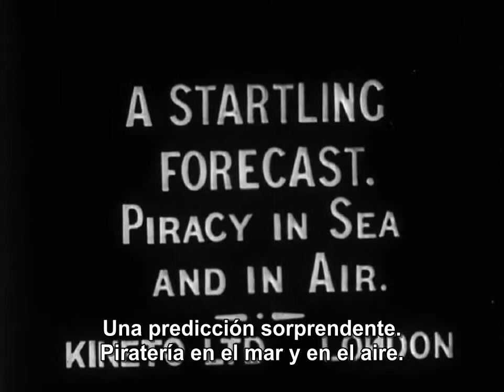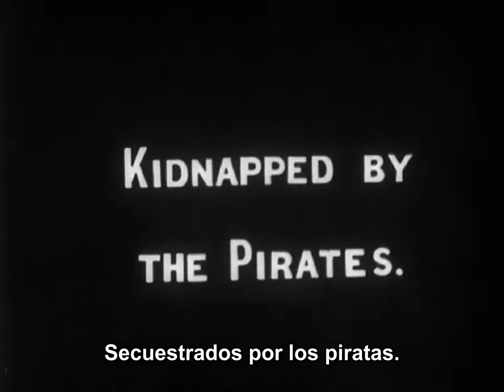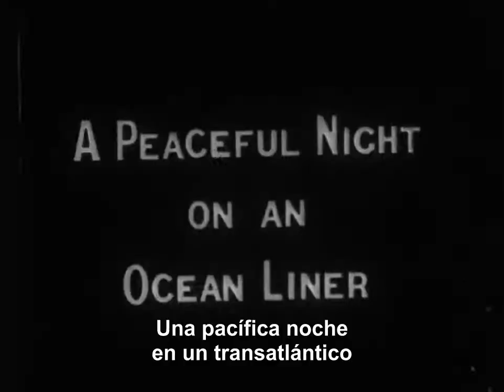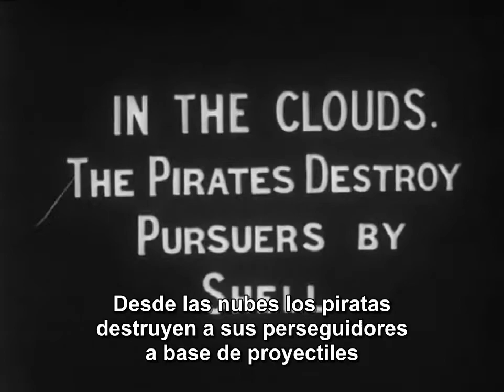The Aerial Submarine (El submarino aéreo) [1911]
Dirigida por Walter R. Booth
Protagonistas ¿?
Producida por Charles Urban
Productora audiovisual Kineto Films
Distribuida por Kineto Films
Fecha de estreno, Noviembre de 1910

Dos hermanos, chico y chica, son secuestrados por piratas de un misterioso submarino. El padre encuentra la cámara de sus hijos,  hace una foto del submarino, y la lleva a la policía. Mientras tanto, los piratas hunden un trasatlántico y consiguen subir el botín a bordo antes de ser perseguidos por un barco de la marina británica, que se asombra al descubrir que el submarino no sólo puede sumergirse, sino que también puede volar.